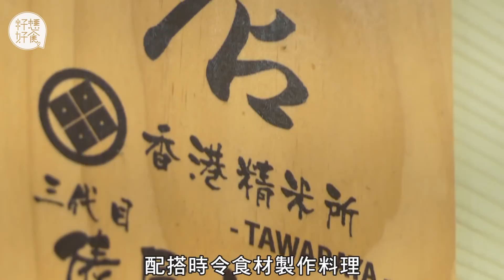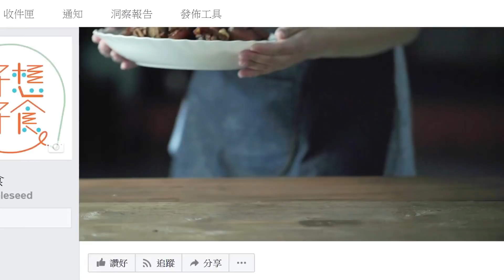海膽達人教揀海膽秘訣 日本人帶食濃味馬糞海膽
日本海膽種類多，以北海道出產的海膽有名，下至常見的紫海膽和馬糞海膽，上至味道公認一絕的蝦夷馬糞海膽和北紫海膽也有，即使價格昂貴，亦不減港人對牠們的熱情。但在芸芸日本海膽中，應如何挑選頂級靚膽？今次向海膽供應商冠味和食的吳家納師傅取經，學做海膽達人。